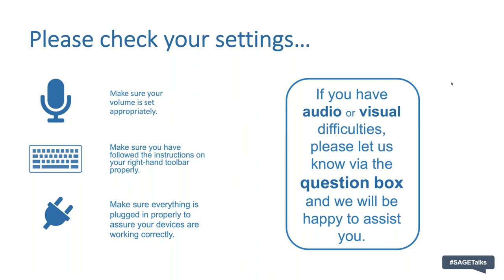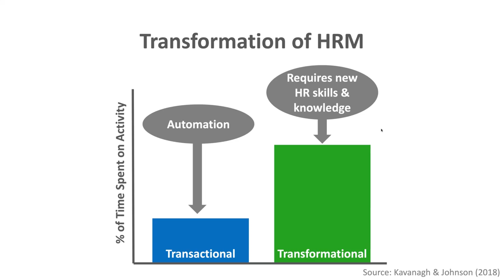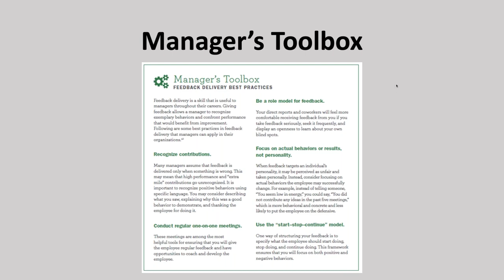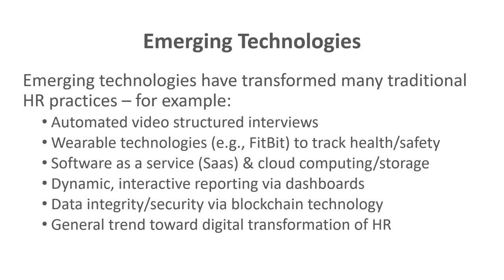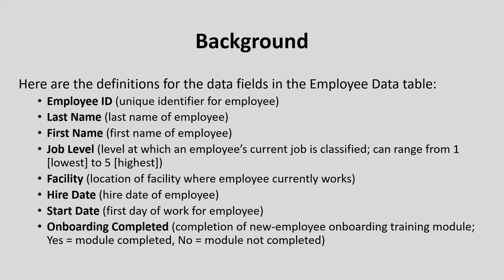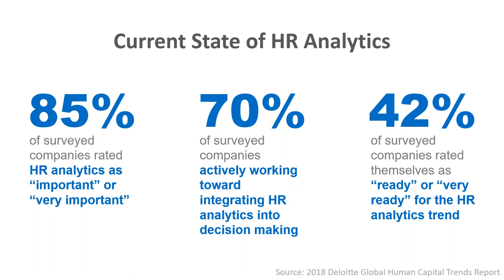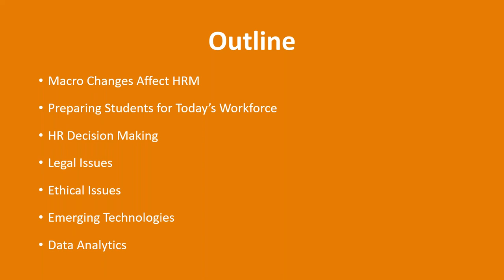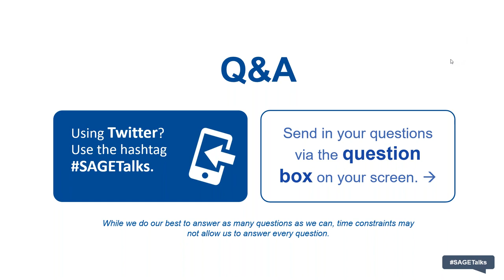Modernizing your Human Resource Management Course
Join Talya Bauer and David Caughlin, instructors at Portland State University with over 40 years of collective experience teaching HRM, as they talk about preparing students for today's workforce by integrating contemporary HRM topics into their courses, using up-to-date cases, highlighting emerging technologies, and the potential of data analytics.